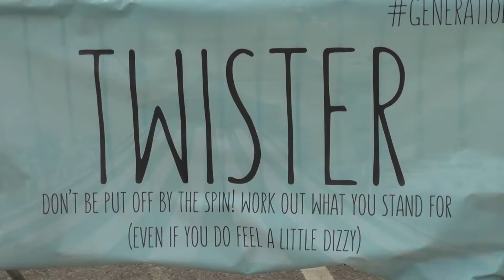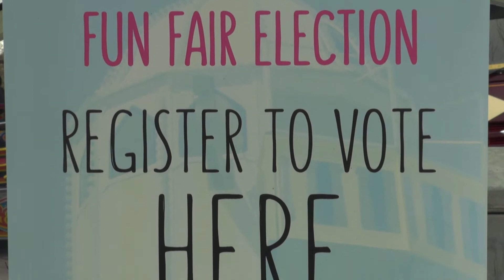Staffordshire University Election Fun Fair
The fun was brought into politics when Staffordshire University Students' Union held a General Election themed fairground